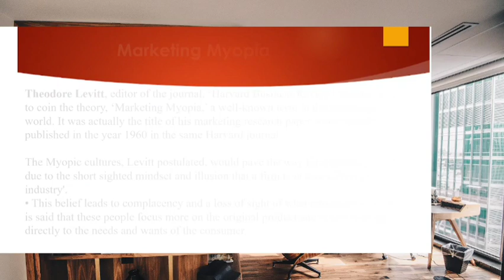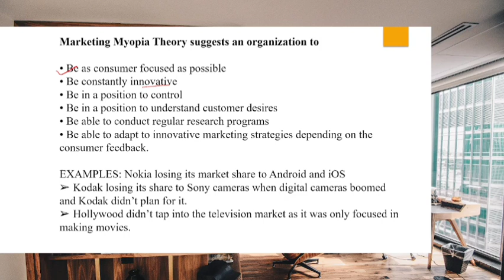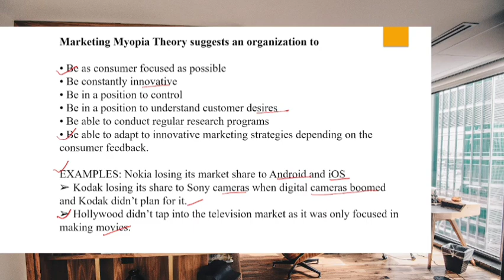Marketing Myopia concept by Theodore Levitt in marketing management! short-sighted!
4Cs of marketing mix by lauterborn Robert lauterborn! customer! cost! convenience! communication!

4Ps of marketing mix! product! price! place! promotion! 4Ps of marketing by Jerome McCarty!

Concepts and orientation of marketing philosophy and principles of marketing! marketing process!

introduction of Marketing! Nature and scopes of marketing, functions and objectives of marketing!

Join me live for free class for NTA UGC NET/JRF & others Management exam preparation, for the latest update join me at telegram.

UGC NET (National Eligibility Test) examination is conducted to determine eligibility for Assistant Professorship and Junior Research Fellowship (JRF) by NTA (National Testing Agency). The exam comprises Paper 1 (Teaching & Research Aptitude) and Paper 2 (Subject: Commerce/Management/Any Other).

*Online classes

*Study material

*Current affairs

Keys :-

I have started this channel on YouTube. I will be more than happy if even a single person would benefit from this small effort.